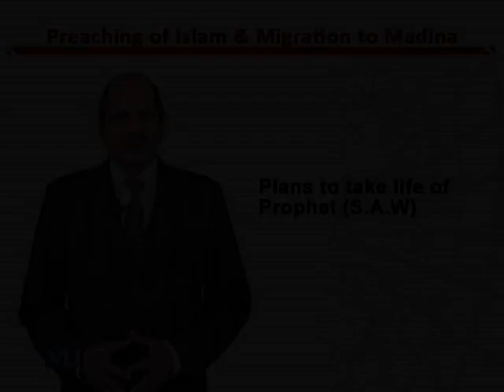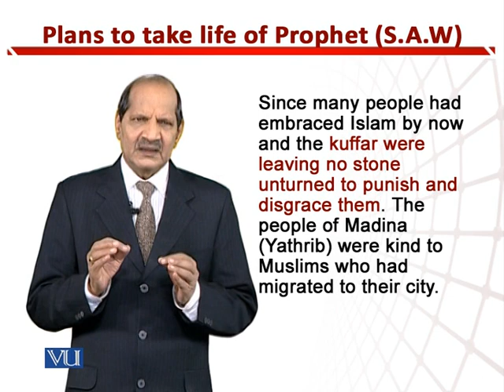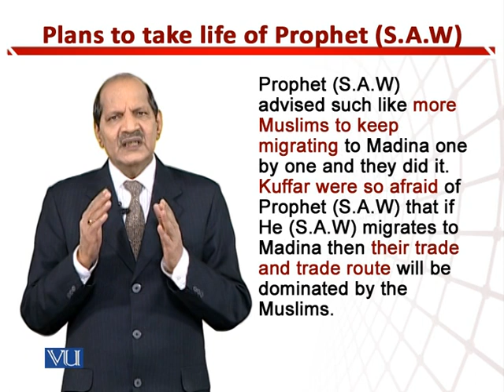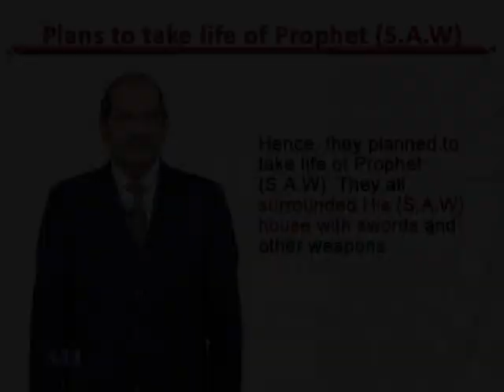Plans to Take Life of Prophet (S.A.W) | Teaching of Social Studies & Islamiat | EDU306_Topic119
Topic119: Plans to Take Life of Prophet (S.A.W),
By Dr. Zafar Cheema